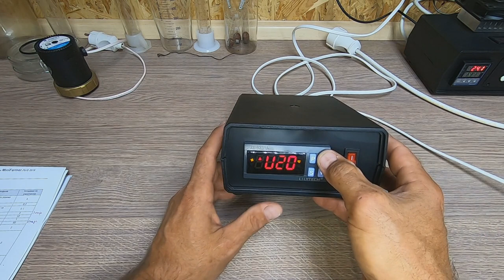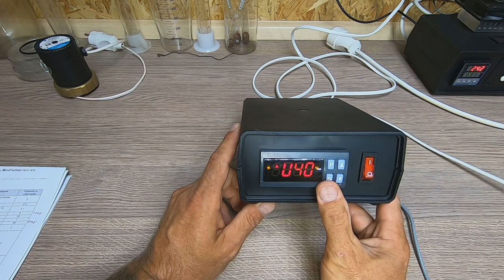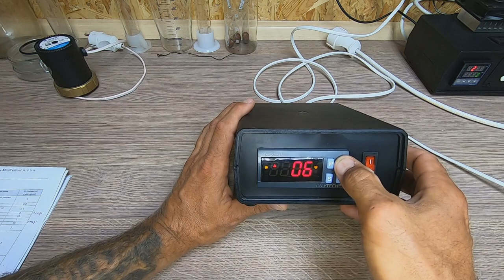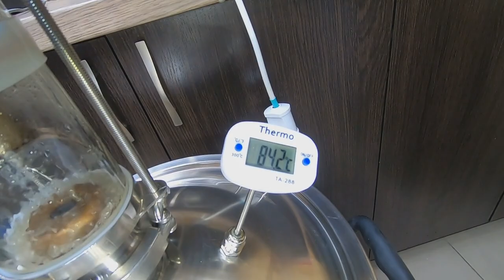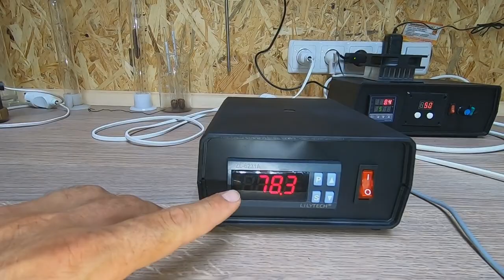Автоматика для дистилляции и ректификации Старт-стоп. Схема и ссылки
Автоматика старт-стоп для дистилляции (ректификации)

С помощью данной автоматики Вы сможете регулировать отбор тела продукта по температуре.

Подключив автоматику к бражной либо ректификационной колонне с узлом отбора по жидкости, Вы устанавливаете температуру отбора после стабилизации колонны. После этого установив гистерезис температуры (значение повышения температуры – обычно 1 -1.5 С), Вы начинаете отбор пищевой фракции. При повышении температуры на заданное значение (подход хвостовых фракций) автоматика перекроет отбор, что приведет к опусканию хвостовых фракций и понижению температуры в колонне.

Автоматика вновь откроет клапан отбора чем возобновит отбор пищевой фракции до следующего повышения температуры.

Таким образом мы можем отобрать абсолютно всю пищевую фракцию (тело продукта) исключая попадания в нее хвостов, с точностью до 0.1 С.

Так же автоматика может полностью заменить игольчатый кран отбора продукта (регулировка скорости отбора в диапазоне от 1 до 100 % с шагом в 1%).

Автоматика укомплектована резьбовым переходником 1/4” для установки между краном отбора и доохладителем любых аппаратов Magnum Still.

Также клапан отбора можно установить в разрыв любой линии между узлом отбора и доохладителем, используя быстросъёмные цанговые переходники с резьбой 1/4"

В комплекте:

- контроллер в сборе (автоматика)

- термодатчик в корпусе из нержавеющей стали AISI 304 диаметром 5мм

- силиконовый кабель 2 м.

- клапан отбора из пищевого алюминия подключаемый на авиационном разъёме

- переходник 1/4” из нержавеющей стали AISI 304 для подключения к аппаратам Magnum Still

- ниппель для врезки в царгу или узел отбора из нержавеющей стали AISI 304